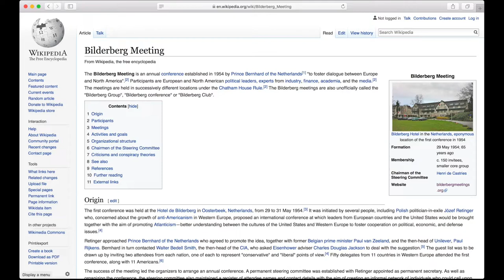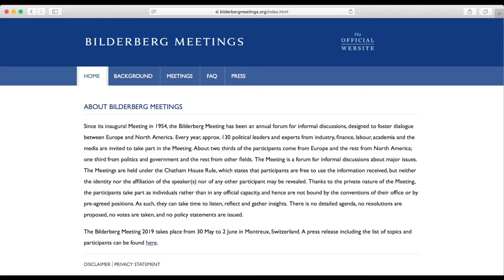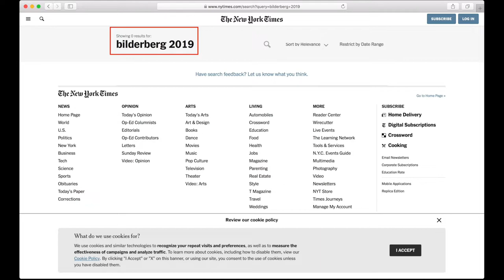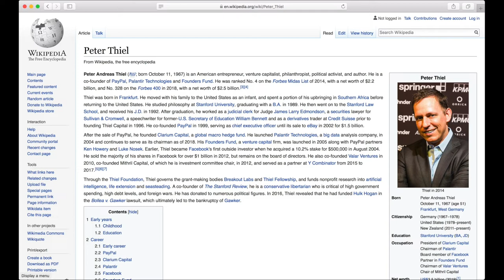Bilderberg 2019 - How this year’s press coverage was saved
The story of how this year’s coverage of the Bilderberg Conference 2019 in Montreux, Switzerland was saved.

Featuring Eric Schmidt, Henry Kissinger and an exceptional view above the security curtain.